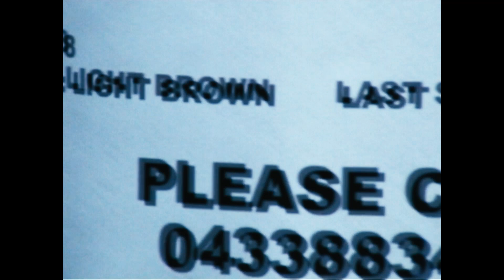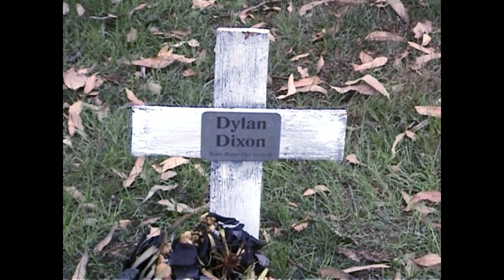HOOD SAFARI teaser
a trash youth film

written, directed and edited by jake moss
produced by jake moss and jake doak

starring candice hill, oliver cameron, shaun king, dimitri politis, tori webb and introducing archer holme.